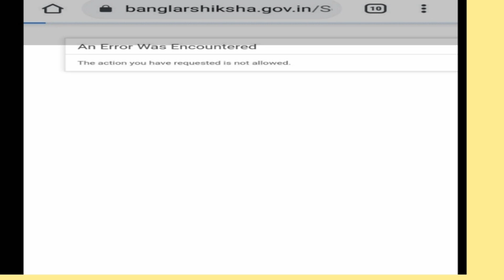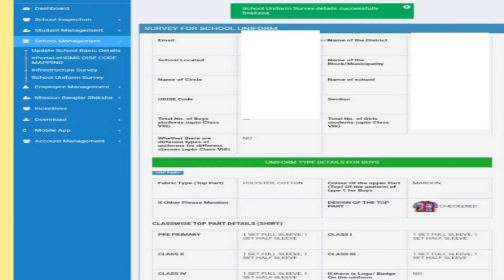বাংলা শিক্ষা পোর্টাল এর চাপ কমাতে জেলা অনুসারে কাজ ভাগ করা হলো/Uniform And Infrastructure Reporting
uniform and infrastructure Reporting এর চাপে সার্ভার কাজ করাও প্রায় বন্ধ করে দিয়েছিল। এই কারণে জেলা ভিত্তিক ডেট ঘোষণা করা হলো।